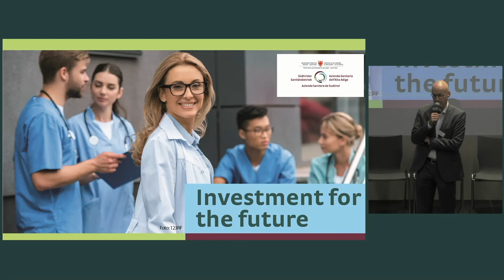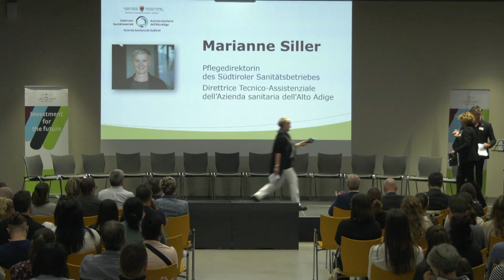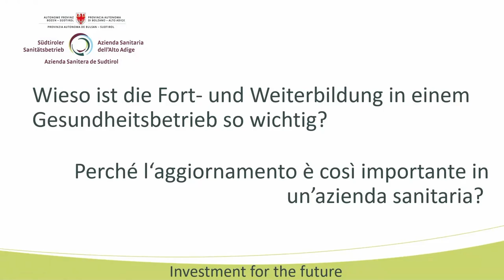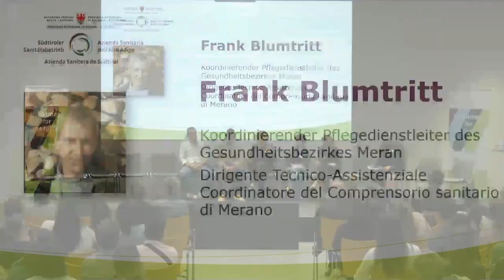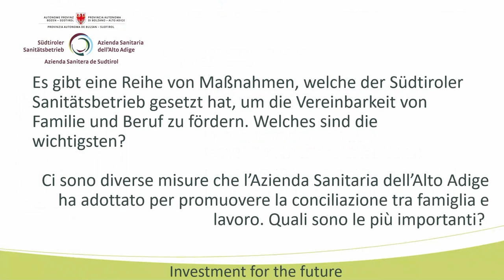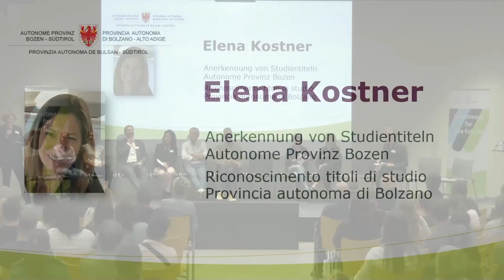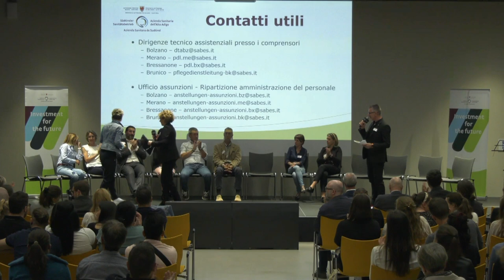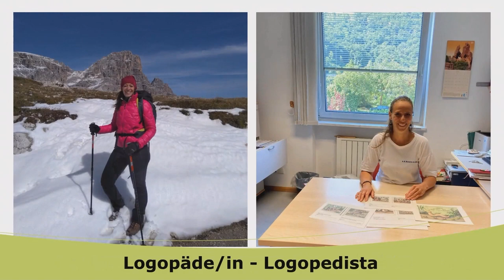Investment for the future - Professioni sanitarie 03.10.2023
00:00 Video SABES
02:29 Introduzione/Einführung
04:20 Grußworte/Saluti Günther Burger
09:34 Grußworte/Saluti Florian Zerzer
15:25 Grußworte/Saluti Marianne Siller
24:12 Interview/Intervista Thomas Kirchlechner (Sviluppo professionale: carriera orizzontale e verticale)
28:53 Testimonial: Maria Aster
34:33 Interview/Intervista Astrid Santoni (Fort- und Weiterbildung, berufliche Entwicklung)
40:55 Testimonial: Elena Sorarù
47:27 Interview/Intervista Frank Blumtritt (Stipendi e pianificazione turni)
52:54 Testimonial: Letizia Mastrapasqua
59:31 Interview/Intervista Ursula Braun (Vereinbarkeit Familie und Beruf)
01:03:34 Testimonial: Riccardo Bossi
01:11:29 Elena Kostner (Anerkennung von Studientiteln - Riconoscimento titoli di studio)
01:15:40 Jutta J. Hueber (Amt für Anstellungen - Ufficio Aziendale Assunzioni)
01:17:45 Q&A
01:38:37 Infopoints & Ende/Fine